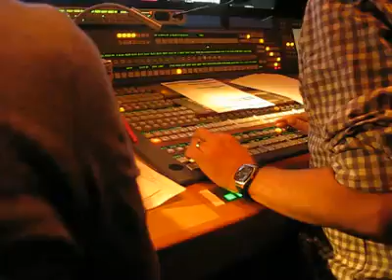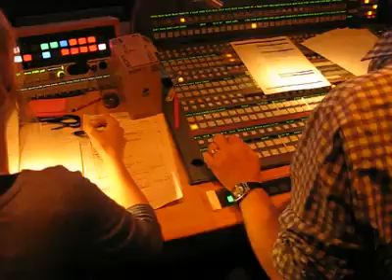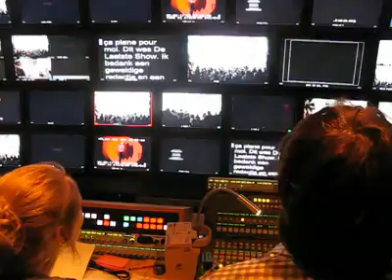Multicamera directing De Laatste Show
Team of 'De Laatste Show', a Belgian Talkshow, at work!
You see the directors assistant Evelien Deconinck at work on the left, the director Erik Hauters on the right.
This was the very last episode of "De Laatste Show" on  march 22, 2012.
Patrick Riguelle is performing 'Ca plane pour moi'.